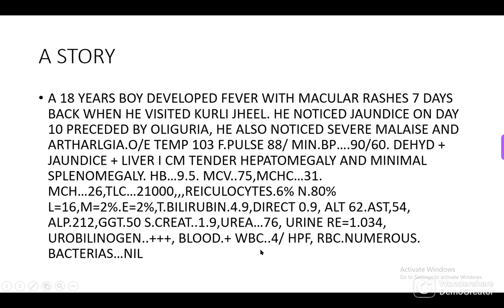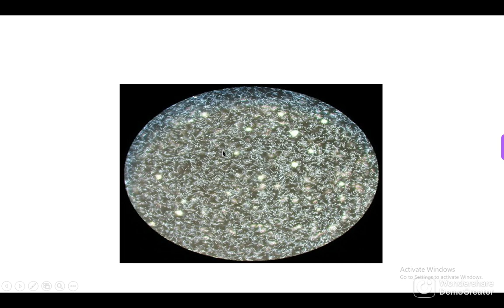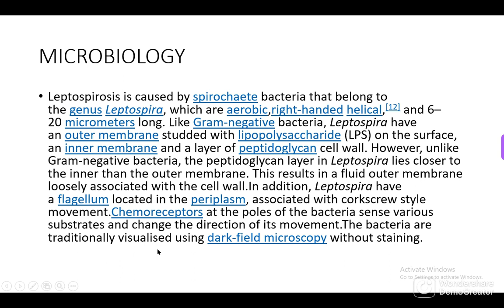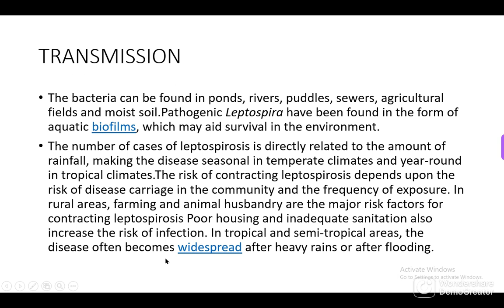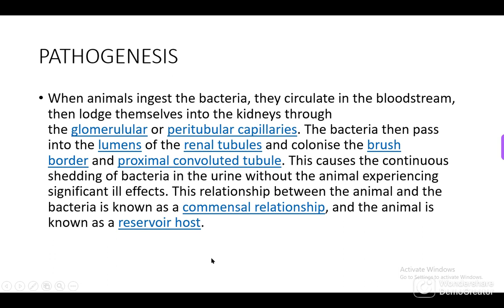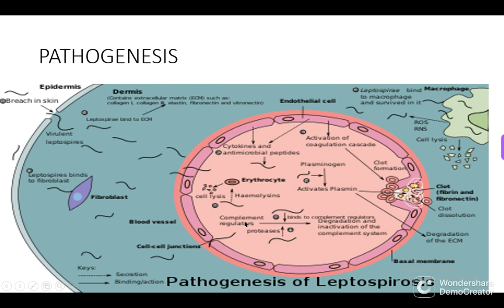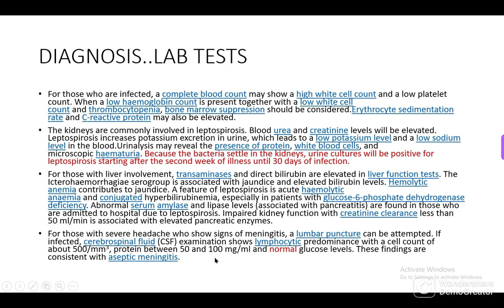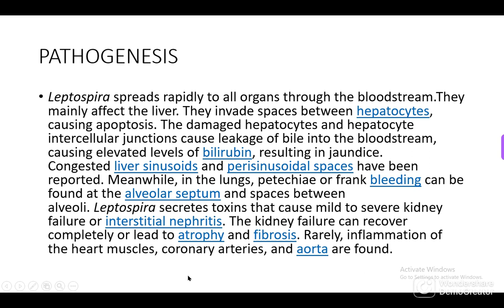LEPTOSPIROSIS SESSION ONE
REVIEW OF NOT UNCOMMON NEGLECTED BACTERIA